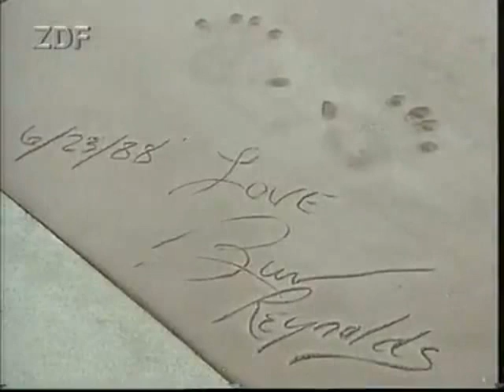Traumriff Teil 3